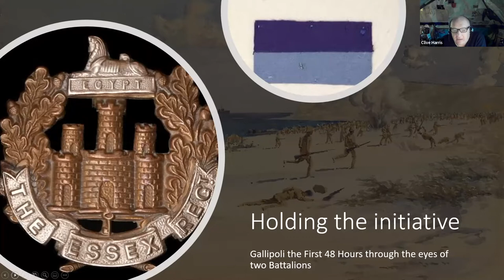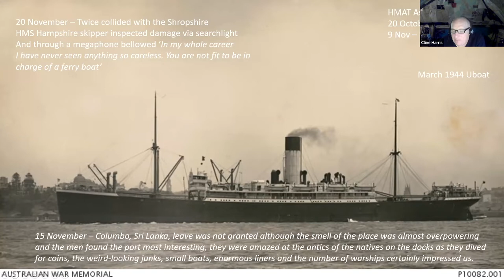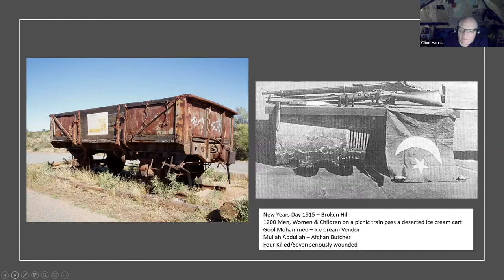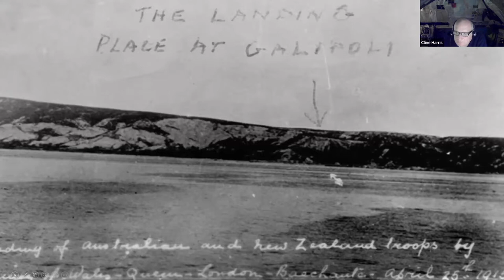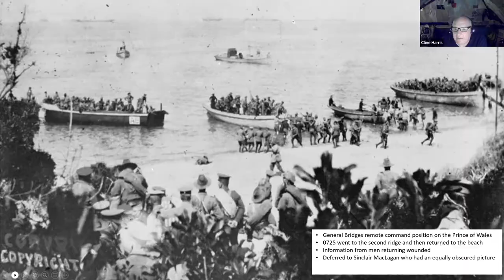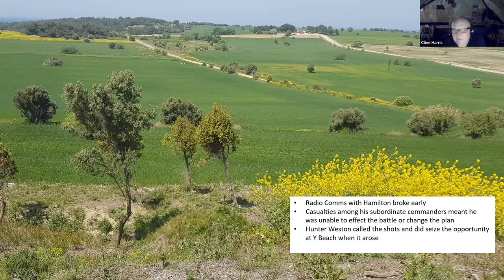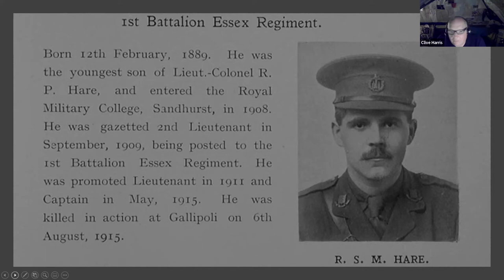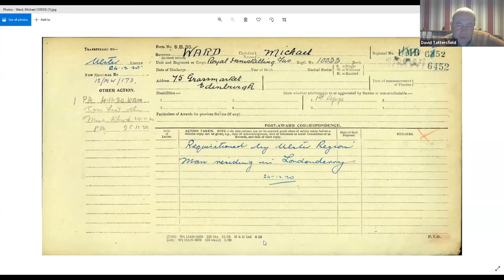The Gallipoli landings: Holding the initiative | Clive Harris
It's now 107 years since the Gallipoli landings took place, and still there are more questions than answers.

As an expeditionary force of British, Australian and French Troops landed on the Peninsula, but what was the plan? Why were they there? And what occurred in the first 48 hours of the operation.

Clive Harris has studied the Gallipoli Campaign for 30 years and for this presentation he will focus on the Landings at Helles, Kum Kale and Anzac, comparing and contrasting at both the Operational level of the commanders and the tactical level of the serviceman on the ground.